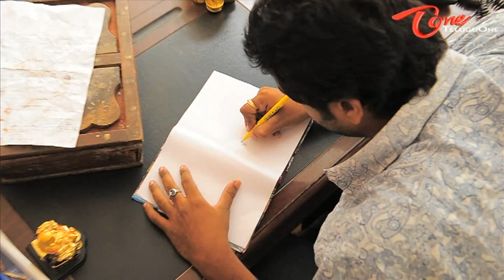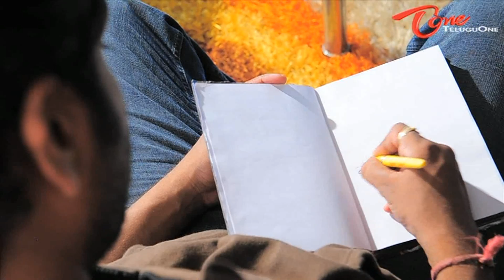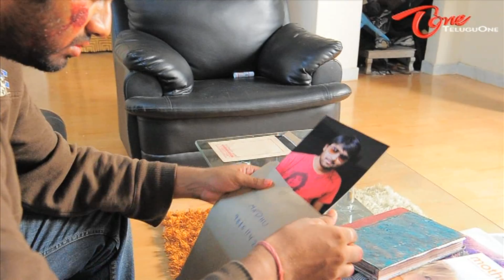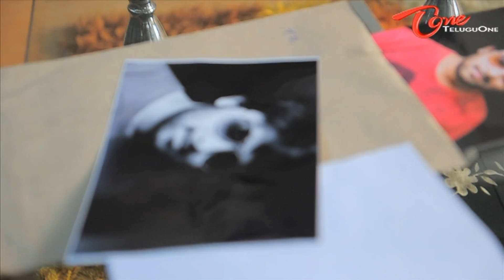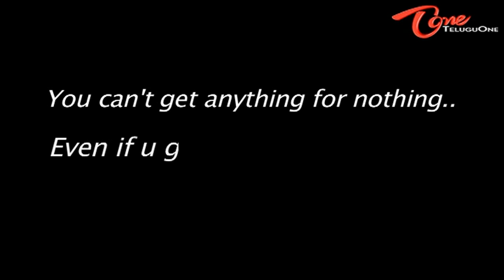Booked - Telugu Short Film - By Pradeep Murala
"Turn on Your Speakers to full Volume!" - Don't Miss the Climax